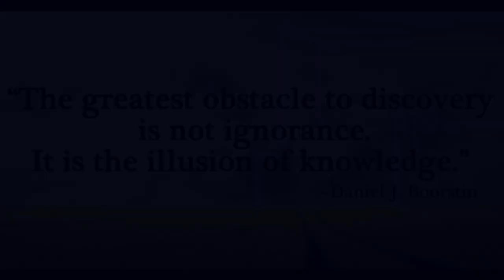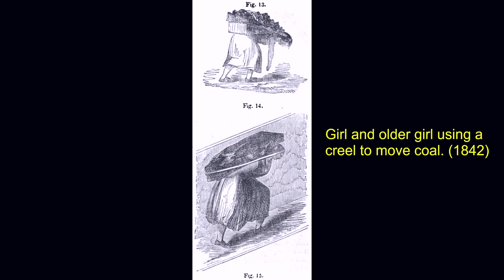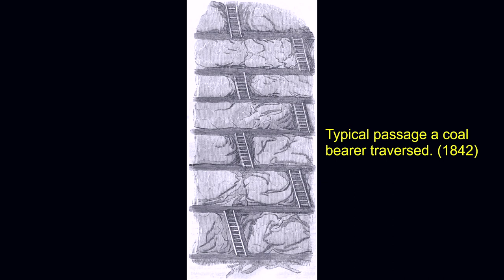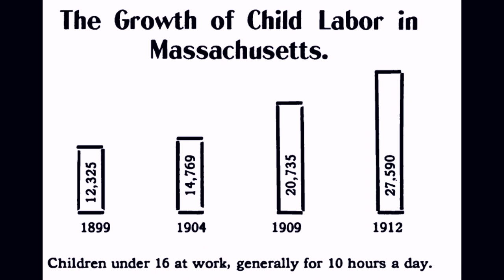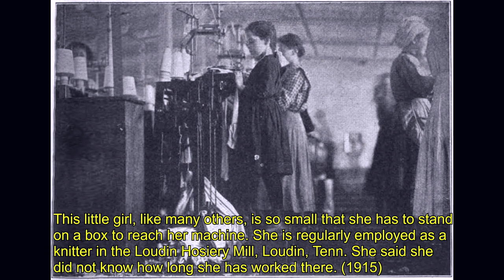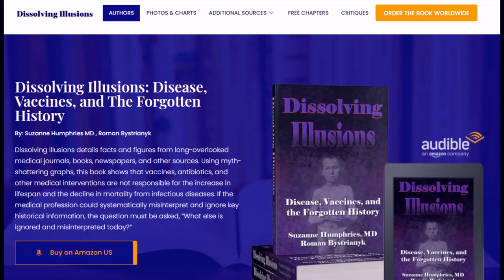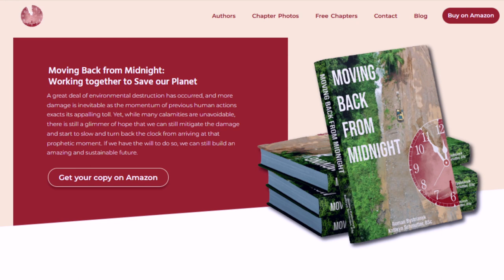Roman Bystrianyk "Suffer The Little Children" - Child Slavery in North America 1800-1920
This video is the sole intellectual property of Dr. Suzanne Humphries & Roman Bystrianyk. The original audio has been compressed/re-EQ'd for maximum fidelity. This is mirrored & shared strictly in the interest of public discussion, education, open debate and engaged global conversation. My channel is strictly a non-commercial/non-profit channel. Please consider sharing this video widely.

✅ Follow me on bookbub to find out about preorder availability, new book launches, and limited-time discounts!

⭐Dissolving Illusions:

⭐Description

In the Western world, many children enjoy what we have come to define as a normal childhood. They generally get up in the morning and have a reasonable breakfast, and then, during the majority of the year, attend school. In public and private schools, they are educated in math, science, languages, and other areas of study. While in school, they are fed, and all their basic needs are usually met. They often have a chance to experience art, music, and physical education and to play games at recess. During the balance of the day, they may interact with their friends, play games, enjoy sports, watch television, play with their pets, or engage in an entire host of other leisure activities. At night they sleep in a relatively safe environment. In the summer months, they often enjoy long, leisurely days playing and may even take vacations with their family.

Although this life is not enjoyed by all and may not be perfect, it is far more common in the developed world than it used to be. During the 1800s and into the 1900s, life for many children in the United States and England was that of long and brutal hours of hard labor and poverty. Their lives were not filled with joy and laughter, but often with suffering and crushing misery."